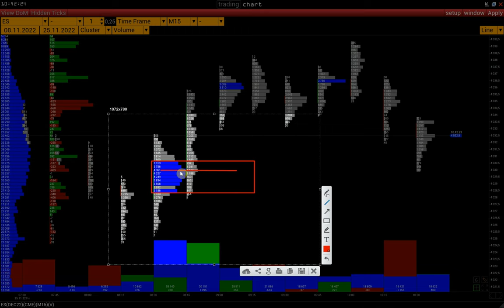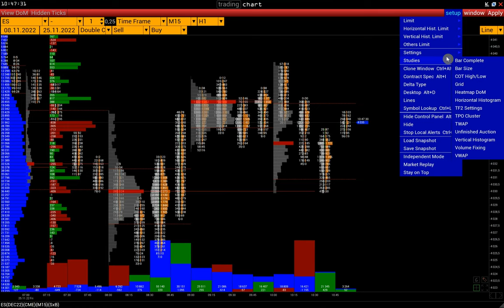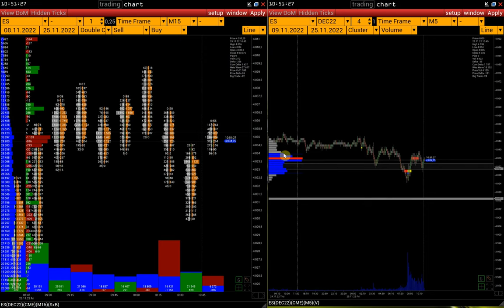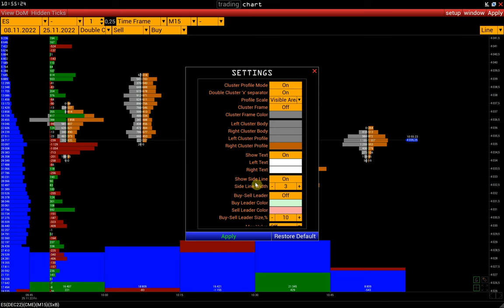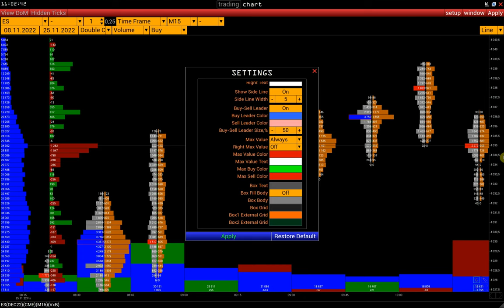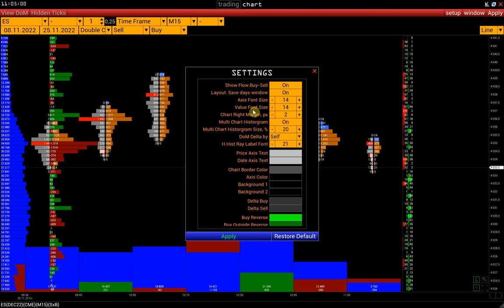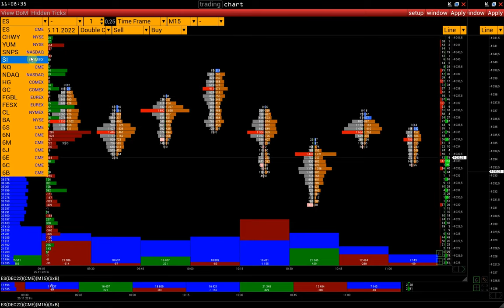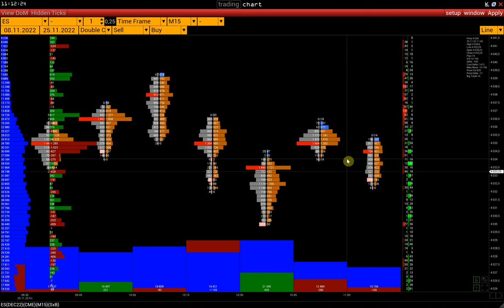Cluster Profile | Videoanleitung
Cluster Profile - Videoanleitung zur Verwendung

00:00 Beginn
00:20 Was ist ein Cluster Chart?
01:32 Typen von Cluster Charts
02:11 Doppeltes Cluster Chart
02:22 Bedienfeld (DoM-Aktivierung, versteckte Ticks)
02:40 Wie man einen geklebten Kontrakt öffnet
03:08 Zeitrahmen 2 (Volumenprofil für ausgewählte Intervalle)
03:19 Einstellungen für Time Frame 2
03:55 Wie man einen Preisalarm einstellt
04:11 Untere rechte Ecke (Fadenkreuz, Draw Tool)
04:24 Synchronisiertes Fadenkreuz zwischen verschiedenen Charts
04:58 Erkundung des Draw-Tools (Linien, Formen, Volumenprofil...)
05:43 Cluster-Chart-Einstellungen (Setup - Settings - Cluster/Box)
06:04 Trennen von "x" zwischen Clustern im Doppelcluster-Modus
06:13 Einstellen der Größe von Clusterprofilen
06:58 Einstellen der Clusterprofilfarben
07:39 Einrichten der Linie für die Balkenrichtung
08:09 Buy-Sell-Leader. Anzeige der dominanten Seite im Sell-Buy-Modus
08:29 Einstellung des Ungleichgewichts
09:09 Aktivieren des maximalen Clusterwertes
10:50 Aktivieren/Deaktivieren des Flow Buy-Sell Histogramms
11:03 Layout-Funktion: Tagesfenster speichern
11:19 Einstellen der Skala und der Schriftgröße von Clustern
11:30 Anpassen des Chartabstands vom Kurschart
11:15 Einrichten von Stacked Orders (Pull und Stacked Orders)
11:35 Einstellen der Farbeinstellungen für Balken, Chart-Hintergrund und Delta (Setup - Settings - Miscellaneous)
12:11 Einstellung der Farbe von Linien, Verfallslinien und Fadenkreuz (Setup - Settings - Miscellanious)
12:52 Einstellungen - Beschriftung des letzten Preises (Setup - Settings - Last Price Label)
13:25 Menü Studies - Liste der Indikatoren
13:49 Clone Window - Funktion zum Duplizieren des Fensters mit denselben Einstellungen
14:23 Auswahl des Deltatyps: Aggressor/Tick Direct
15:00 Hide Menu

5. Der Unterschied zwischen Delta Tick Direct und Delta Aggressor

Kontakte:
skype: volfix_support
Wire: volfix_support